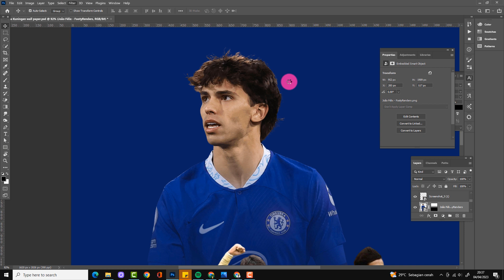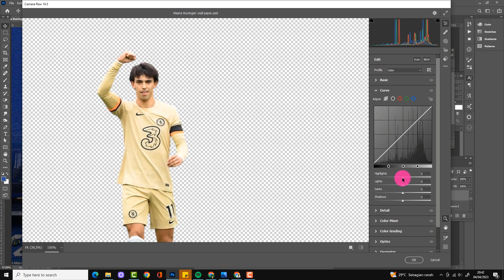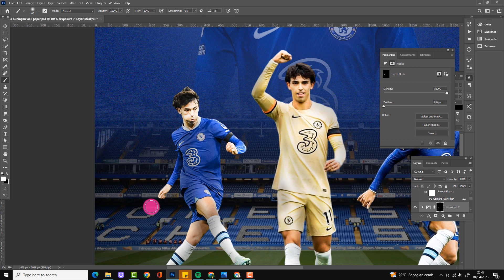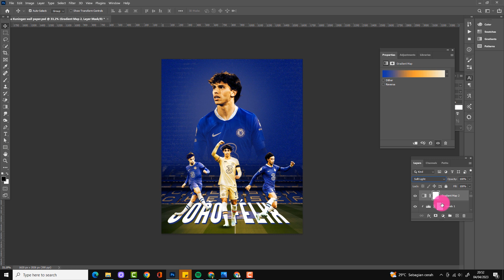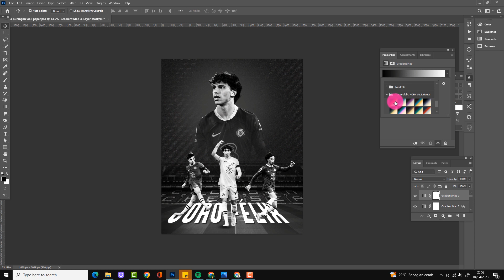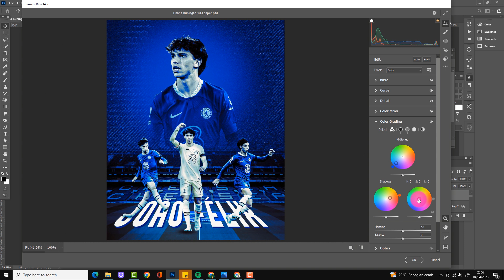Photoshop Tutorial: sport graphic joao felix’s new chelsea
Hello, this time I will share how to make a Joao Felix's soccer poster using Photoshop, watch it until it's finished and enjoy!